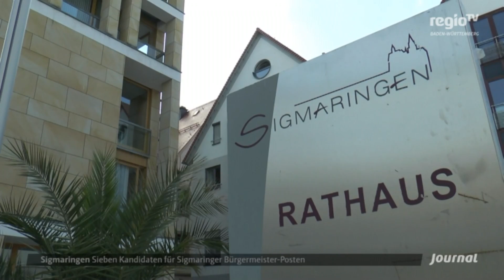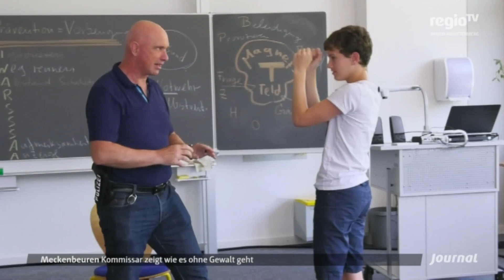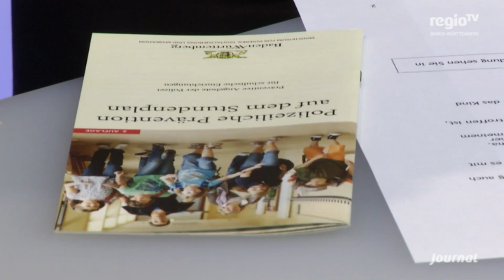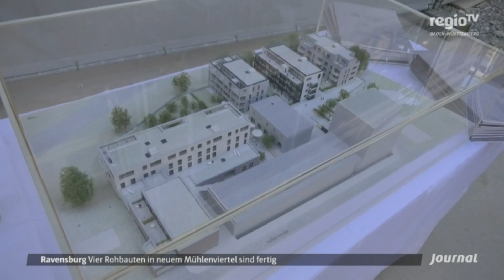Landratsamt Biberach veranstaltet Sportinformationstag | 06.06.2018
Die Themen:

Gewaltprävention an der Schule - Wie Jugendliche lernen, Gewalt zu vermeiden
Crowdfunding - Tischtennisspieler wollen zu den Olympischen Spielen nach Tokio
Mühlenviertel - Aus dem Beznerareal in Ravensburg ensteht ein mordernes Wohngebiet
Unbeständig - es ist immer noch warm, aber zeitweise regnet es auch